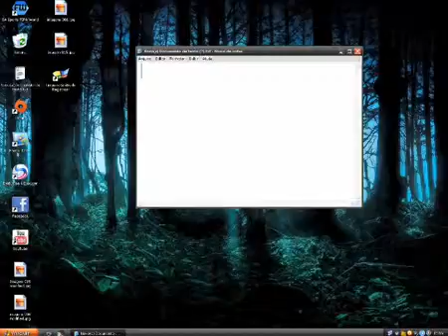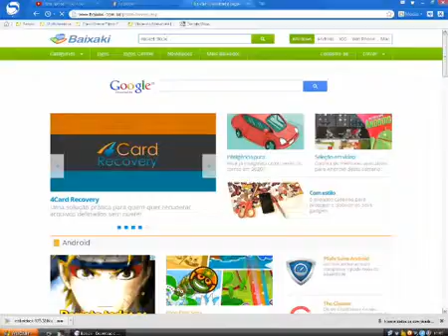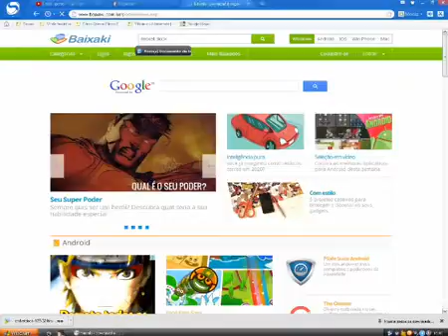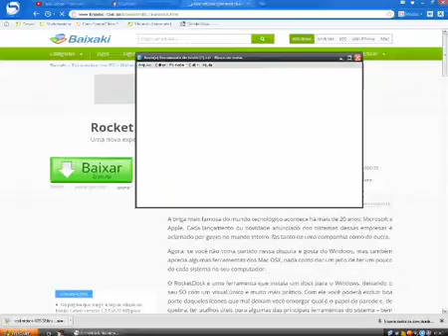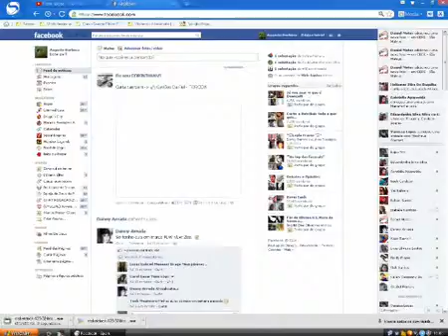como baixar e instalar rocket dock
comentem